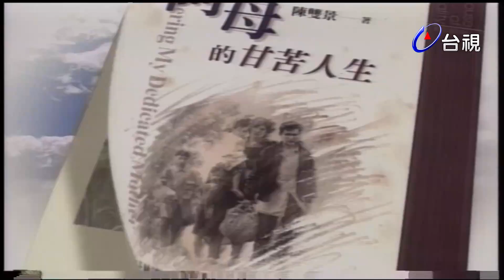阿母的甘苦人生 第 45 集